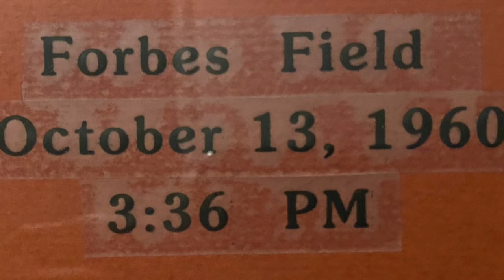Lyle Peterson "1960 World Series Wildest Dream" Call by Chuck Thompson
Produced by Hall of Fame Tapes with Chuck Thompson, actual broadcaster of the 1960 World Series. Would you believe Lyle Peterson pinch hit for Bill Mazeroski in tech bottom of the 9th of 7th Game of 1960 World Series for the Pirates?